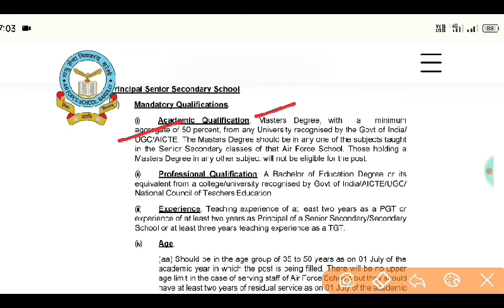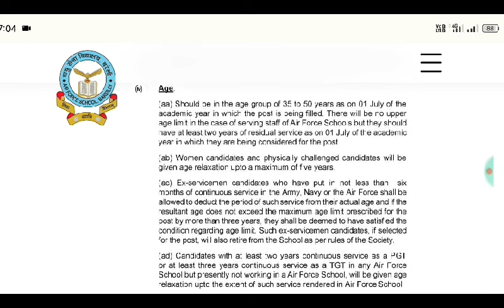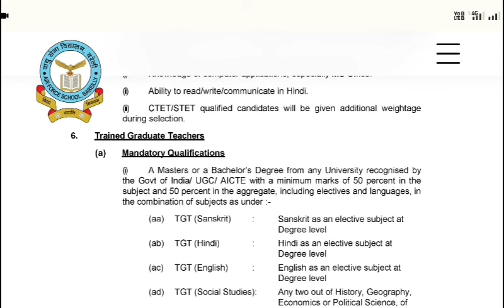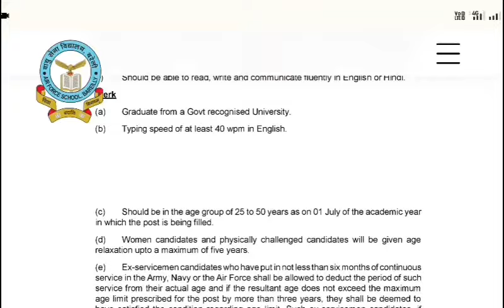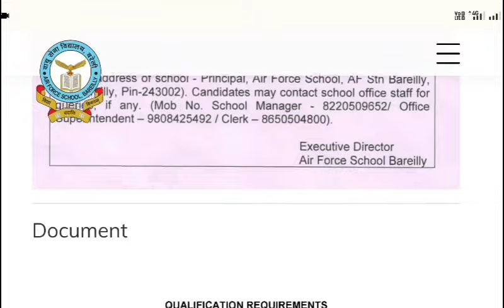Air Force school Teacher Permanent Recruitment 2024|AFS PGT TGT PRT NTT Teacher vacancy 2024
Air Force school Teacher Permanent Recruitment 2024
AFS PGT TGT PRT NTT Teacher vacancy 2024
kvs eligibility criteria selection process